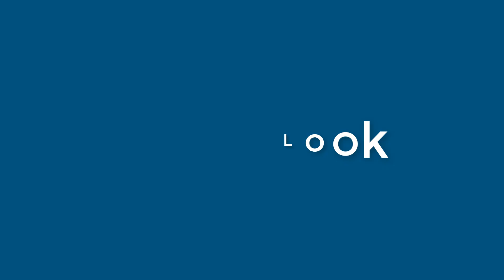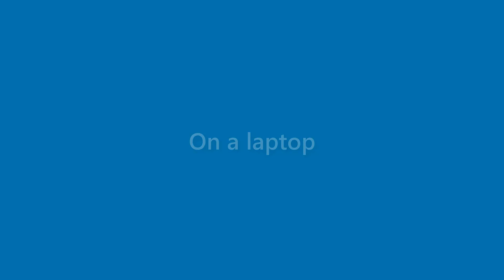Tessa Hughes - appearance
Name Look - Tessa Hughes - appearance. In this video we present "Tessa Hughes" name look and feel in various scenarios.
This video will cover:
How does "Tessa Hughes" look as a personal letterhead?
How does "Tessa Hughes" look on a business card?
How does "Tessa Hughes" look on a computer/laptop screen?
How does "Tessa Hughes" look with different background colors?
How does "Tessa Hughes" look with various fonts?